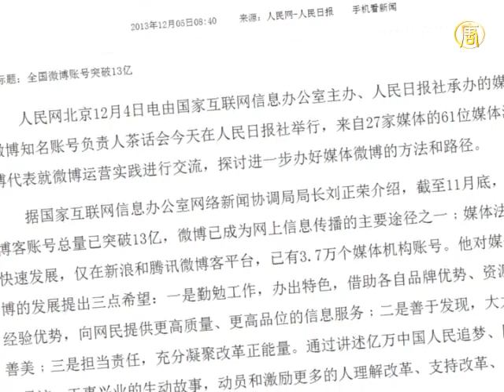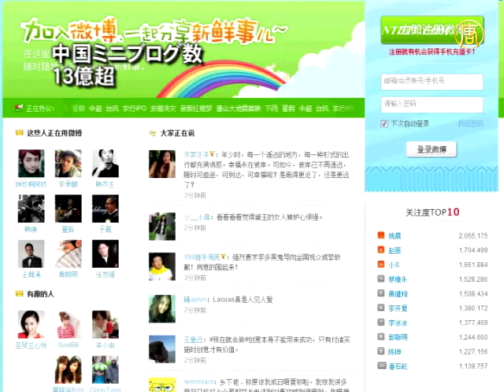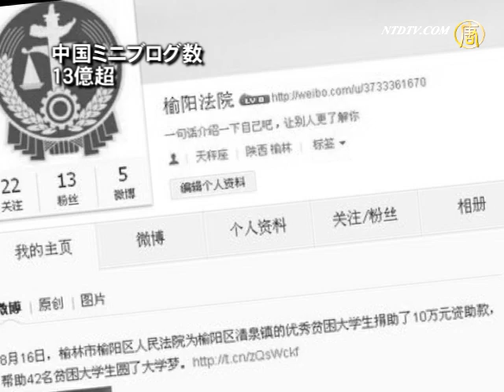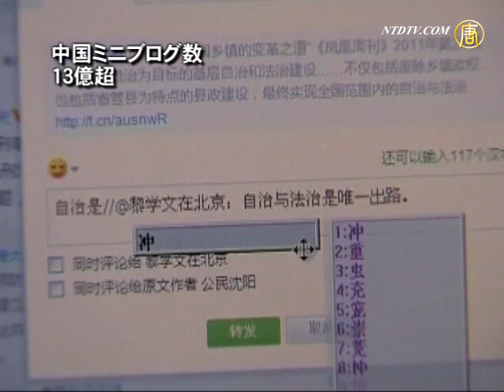【禁聞】中国ミニブログ数 13億超